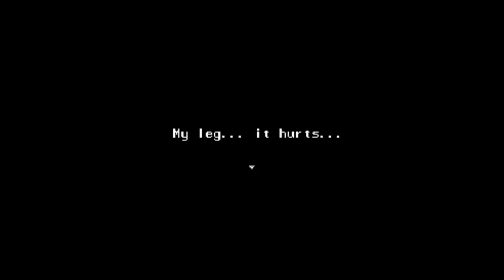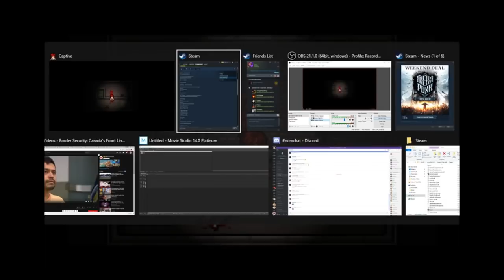THIRTY MINS TO ESCAPE.. OR DIE